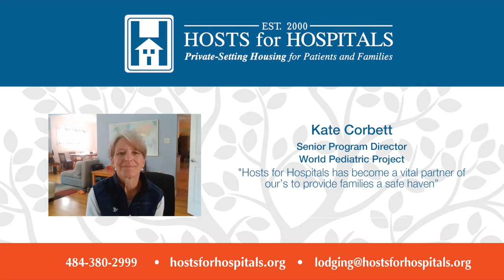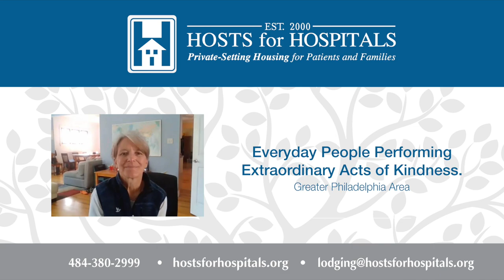"Hosts for Hospitals has become a vital partner of our to provide families a safe haven"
This week's webcam: Kate Corbett,
Special Program Director, World Pediatric Project

young patients who with a parent has traveled from overseas
to receive orthopedic surgery at Shriners Hospital.